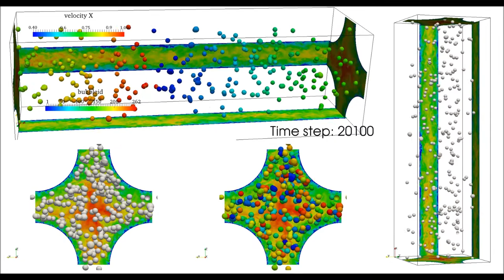The science of bubbles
Video provided courtesy of Igor Bolotnov at North Carolina State University.

The intrinsic beauty of bubbles have long captured the imagination of children and adults alike. But bubbles are also a lynchpin of nuclear engineering, helping to explain the natural world, predict safety issues and improve the operation of the existing and next-generation nuclear fleet.

Argonne’s Mira supercomputer, located at the Argonne Leadership Computing Facility, a U.S. Department of Energy Office of Science User Facility, are allowing scientists better understand boiling phenomena, bubble formation and two-phase bubbly flow inside of nuclear reactors, which rely on water/steam conversion to produce energy.

This video simulates some of these dynamics.

Read the story here: